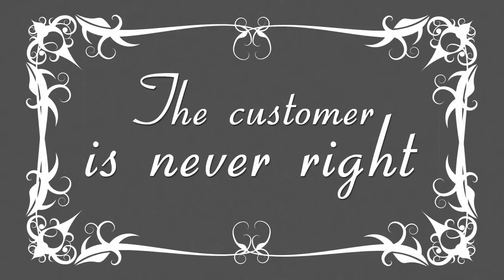'A Short Guide to Italian Customer Service' NFF finalist: Nikon European Film Festival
Shopping in the city where the customer is never right can test a tourist's patience, and cause no shame in the clerks. That is the theme in this short film entry entitled 'A Short Guide to Italian Customer Service' filmed by Marsha De Salvatore (Rome's Comedy Club). It is one of many that was short listed for the Nikon European Film Festival

Who were the winners? Find that out & more: Nikon European Film Festival